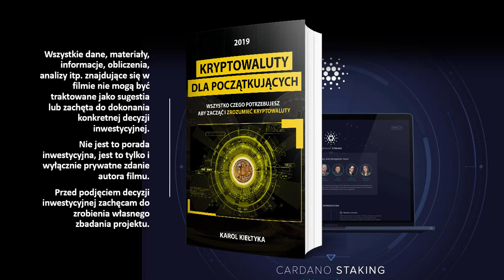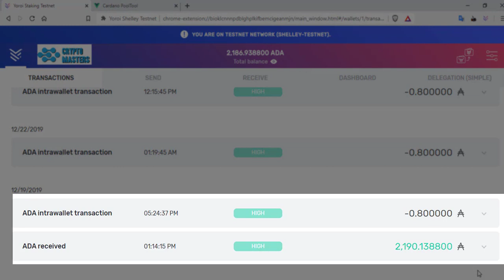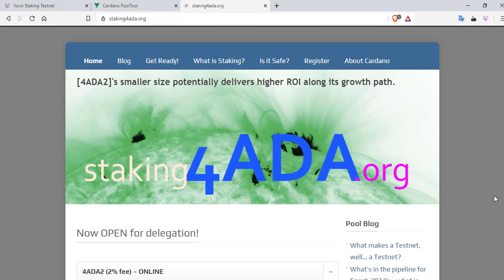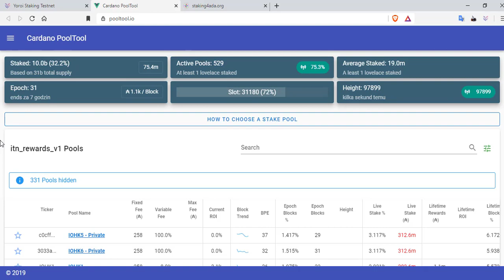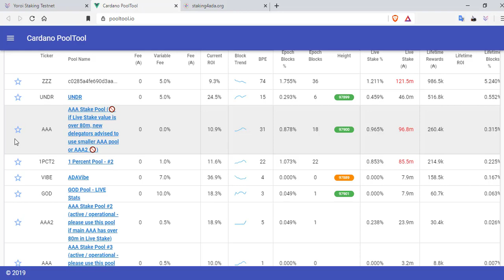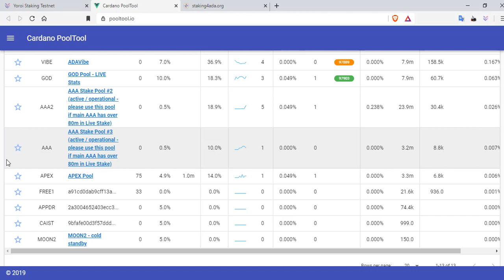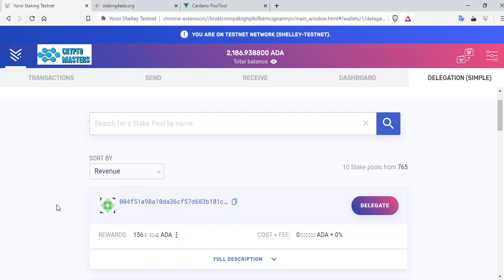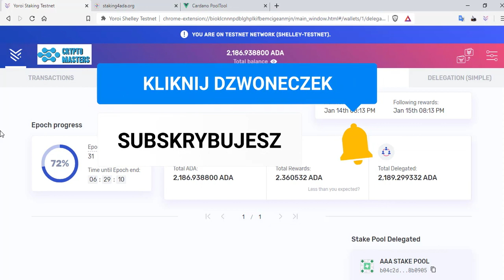🎓 CARDANO [ADA] : ILE ZAROBIŁEM STAKUJĄC CARDANO? MOJE PIERWSZE PROBLEMY